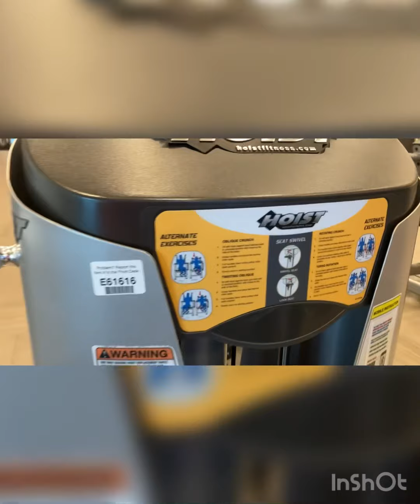Tricep and Core/ abs training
# Triceps training #

- Overhead Tricep machine  12-15 reps x 3
- Rope face pull machine
- Single lateral raise machine

# Core / Abs #

- Reverse Crunch
- Bench Glute Bridge
-Seated Swivel Crunch
- Hanging Raise Leg

I’ll been training myself is because it’s make me happy and the feeling that I can do still the workout that I wanna do.  ❤️❤️❤️